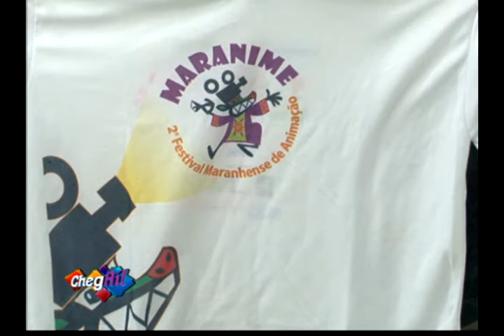Programa ChegAí bloco02 2404